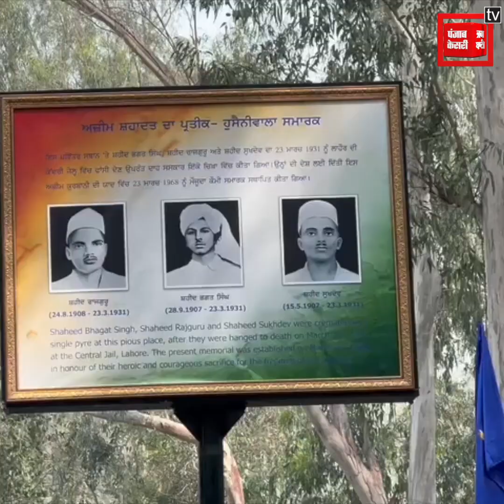ਭਗਤ ਸਿੰਘ, ਰਾਜ ਗੁਰੂ ਤੇ ਸੁਖਦੇਵ ਦੇ ਸ਼ਹੀਦੀ ਦਿਵਸ 'ਤੇ ਹੁਸੈਨੀਵਾਲਾ ਵਿਖੇ ਨਮਨ ਕਰਨ ਪੁੱਜੇ ਲੋਕ